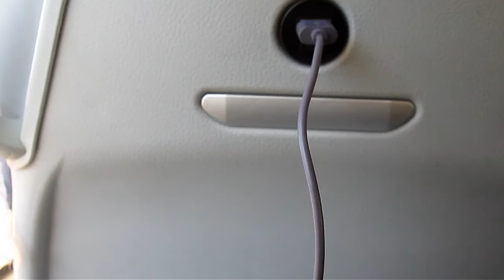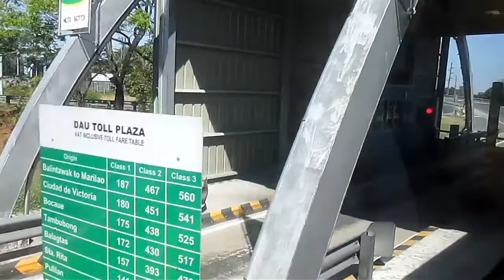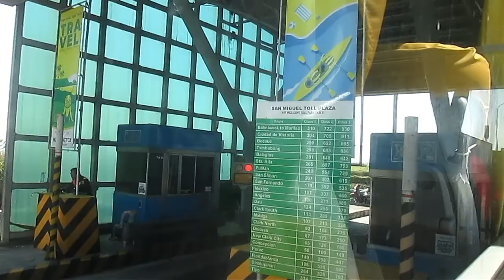Road Trip 2020 l Pampanga to Baguio l EP1